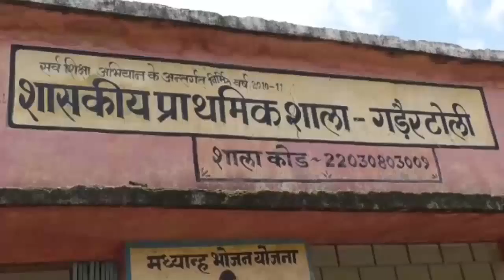मॉल लाओ.. पोस्टिंग पाओ - छग सरकार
सरकारी स्कूलों में शिक्षकों की कमी का दुखड़ा रोती कई खबरें समाचार पत्रो,न्यूज़ चैनल्स पर सरसराती रहती हैं लेकिन क्या ऐसा भी हो सकता है कि स्कूल में विद्यार्थी की संख्या उंगली पर हों लेकिन मास्टर साहबों की भरमार हो..।
जी हाँ साहब यह कारनामा कर रही है छत्तीसगढ़ की भूपेश बधेल सरकार..।
न न यह न सोचिएगा कि सरकार शिक्षा को लेकर बहुत गंभीर है बल्कि साहब ये तो लक्ष्मी का खेल है । सालों बाद सत्ता में ठसे हैं तो सूख रही तिजोरियों को फिर से हरा भरा जो बनाना है..। तो फुल फोकस तबादला उद्योग पर । एक फंडा. मॉल लाओ,मनचाही पोस्टिंग पाओ ।
अब देखिये न...जशपुर जिले के कांसाबेल ब्लॉक के शासकीय प्राथमिक शाला गडैरटोली...। इस शाला में पहली से लेकर पांचवी तक कक्षा हैं । एडमिशन रजिस्टर के पन्ने पलटेंगे तो सिर्फ 3 बच्चों के नाम दर्ज दिखेंगे । यह बच्चेन भी सिर्फ तीसरी कक्षा के हैं बाकी कक्षाओं में कोई विद्यार्थी ही नही ।
इन तीन बच्चो को पढ़ाने के लिए पहले से ही 2 शिक्षक तैनात थे लेकिन कमाल देखिये कि लक्ष्मी माता की कृपा से अब दो शिक्षक और यहां अपनी सेवा देंगे ।
मतलब कि सिर्फ तीन बच्चों को उफ़्फ़...अब चार शिक्षक पढ़ाएंगे ।

मसला देख...राजनीति भी गर्म है ...भाजपा मुखर है ।

लेकिन सरकार पर लग रहे आरोपो का जशपुर के प्रभारी मंत्री जी के पास कोई जबाब  नही

सरकार से जबाब की आशा की भी नही जा सकती क्योंकि साफ है कि सत्ताधीशों का ध्यान शिक्षा पर नही बल्कि शिक्षा विभाग के रास्ते आने वाली ऊपरी कमाई से जो है